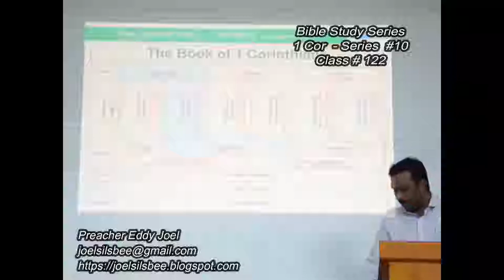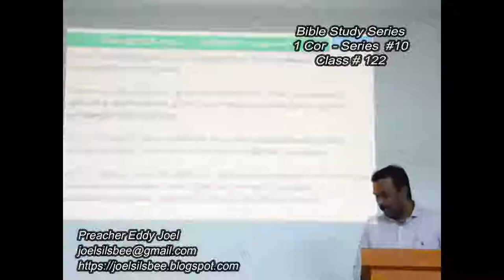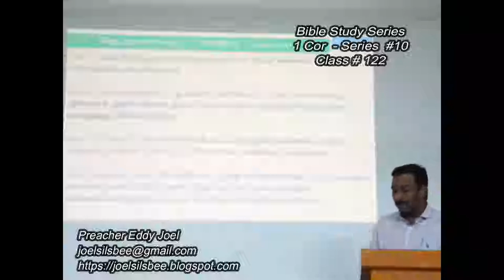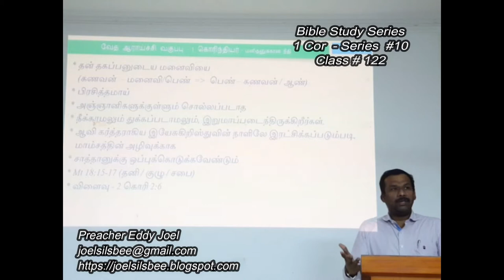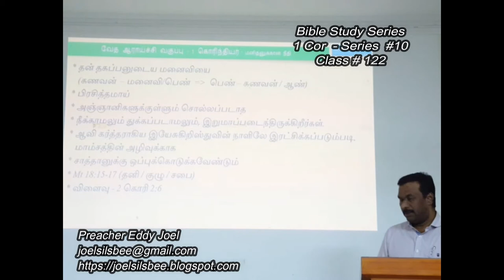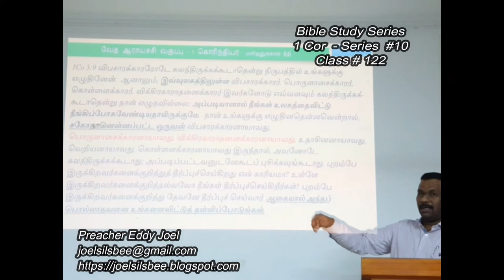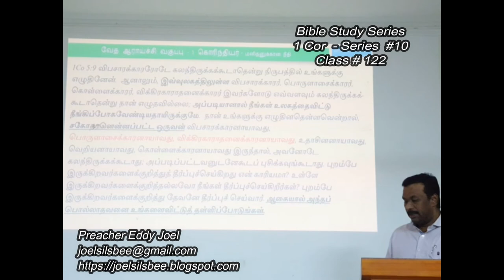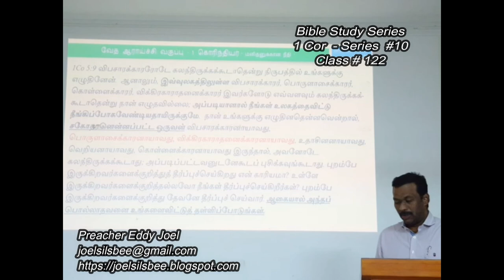Class 122, 1Cor Series 10 (சபையில் விபசாரம்)